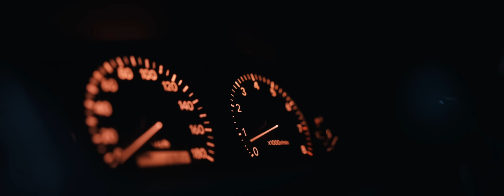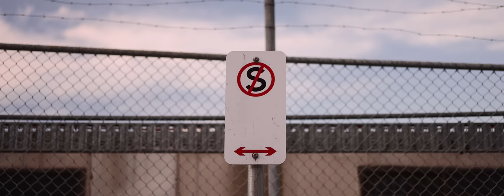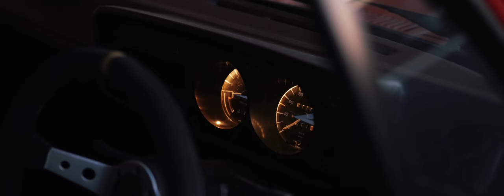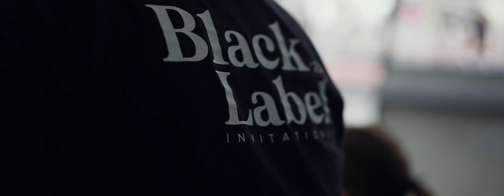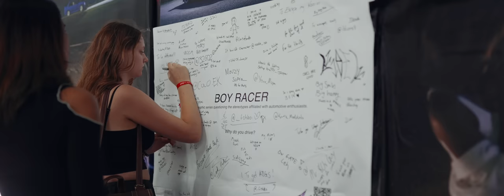Black Label Invitational 2023 - Official Aftermovie | 4K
Another year covering one of Melbourne's best car events - Black Label Invitational. Enjoy this Aftermovie showcasing the cars in attendance and the event itself. We will see you next year! February 2024.

Filmed and Edited by Ben Hartnett

Special thankyou to everyone involved in this project, without the help of my good friends I wouldn't be able to make these videos happen.

R32 GTR Scene  - 00:00-01:24
Chaser Scene - 01:24-02:54
Mk1 Golf Scene - 02:54-04:40
The Show - 04:40-13:34
Mugen DC2 Type R - 13:34-15:30
Credits - 15:30-16:14